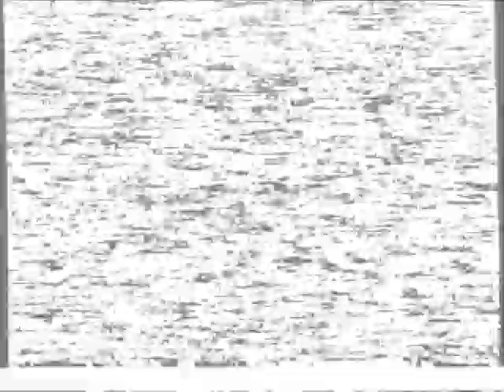TUFF Video: Voyeur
Synopsis: I began to take a video camera out at night and peek into hundreds of other people's windows, just for a few seconds at a time. I wasn't sure quite why I was doing this...